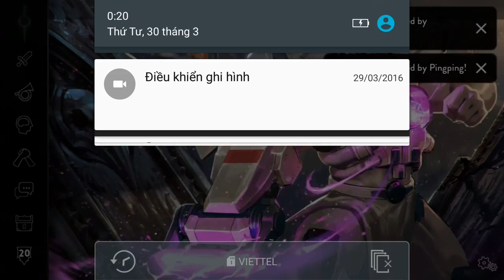Vainglory e1127 Mr Bean